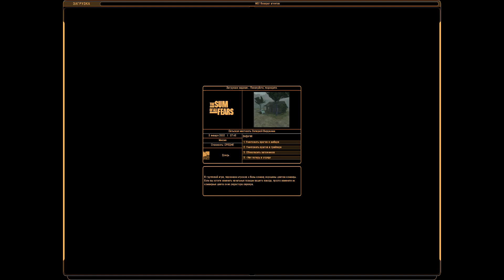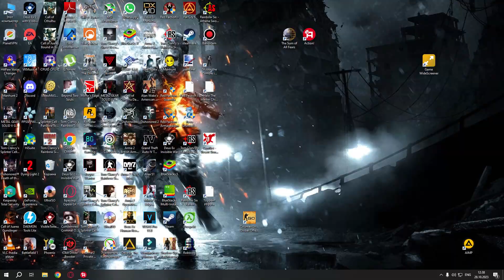Tom Clancy's: The Sum of All Fears #2 - Возврат агентов